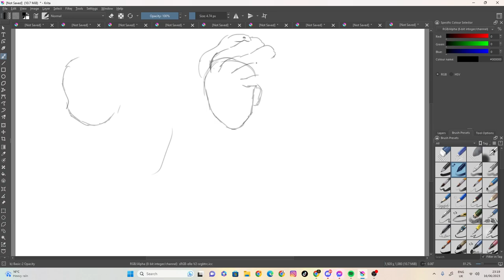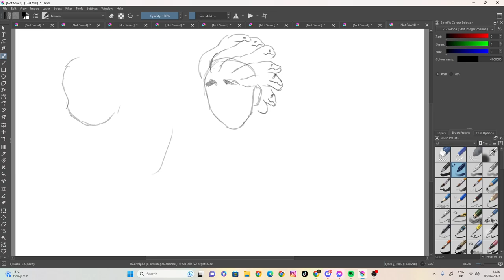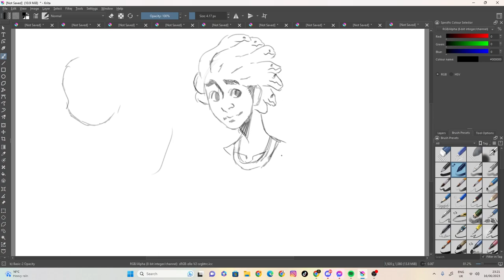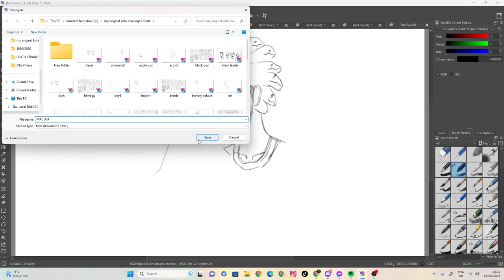Sketch 54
100 likes and I’ll eat papres... ( ͡° ͜ʖ ͡°)